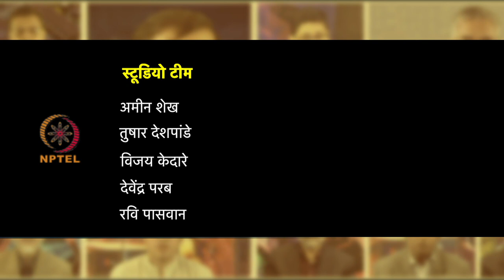सप्ताह 9 : पहला लेक्चर : पूरक आहार के दौरान होने वाली समस्याएं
पहला लेक्चर : पूरक आहार के दौरान होने वाली समस्याएं